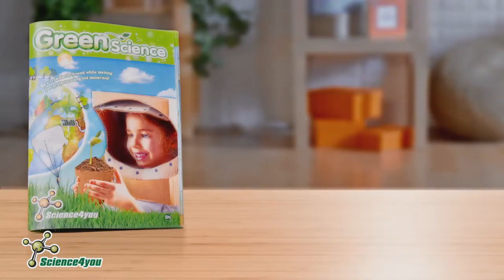Science4you Green Science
Become a Green Scientist and learn all about the environment, sustainability and how we can all get involved! Become an eco-astronaut and launch an incredible recycled rocket; grow your own plants learn about their role in the environment; discover renewable energy and the science behind it! STEM focused product to help stimulate educational development and creativity through play. The Brain Activator stamp means this set helps to develop important skills like concentration, memory or creativity while playing. The perfect gift for any young, budding scientist. Products in the Eco-Science range are made with 80% less single use plastic and use recycled materials. Includes over 15 experiments with 49 pieces of content and a 36-page educational book. For ages 8 years and over